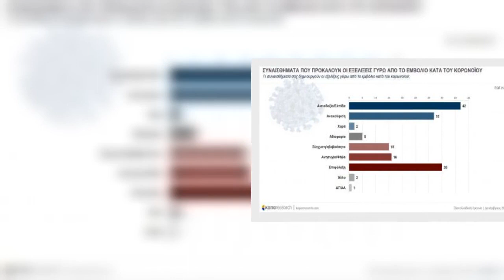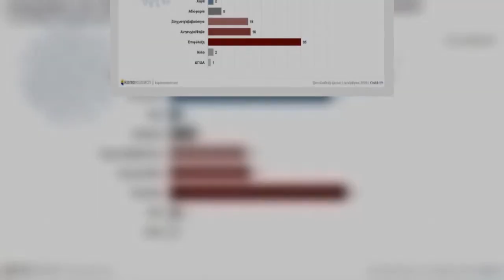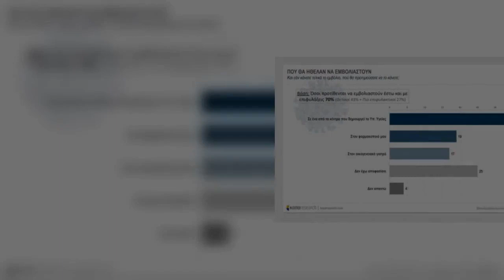KάπαResearch: Τι πιστεύουν οι Έλληνες για το εμβόλιο – Πόσοι σκοπεύουν να εμβολιαστούν